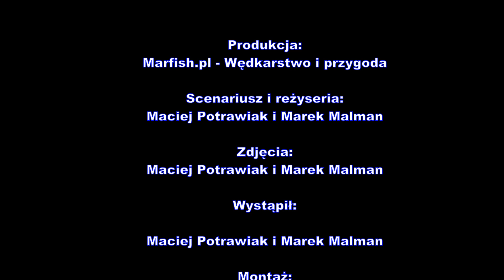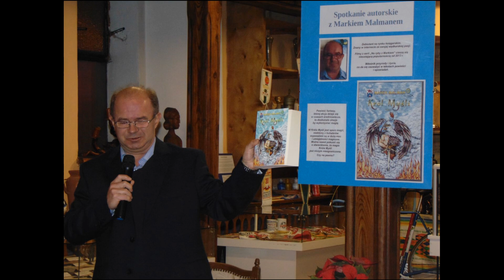Na ryby z Markiem # 240 Gryzący szczupak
Można mnie wesprzeć, a tym samym polepszyć jakość moich filmów i audycji na żywo.

Jestem też tutaj:
cda

Jeśli podobają Ci się moje produkcje, możesz wspomóc przyszły rozwój i polepszyć jakość:
Na ryby z Markiem